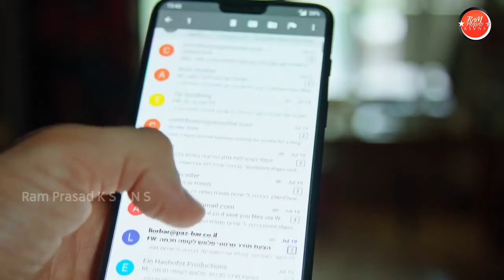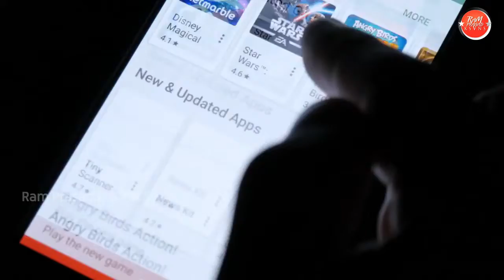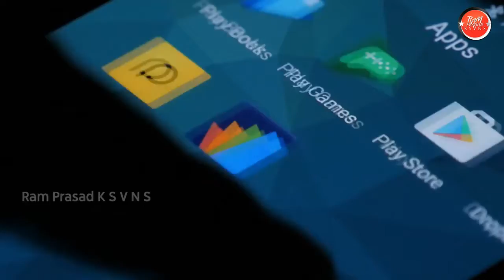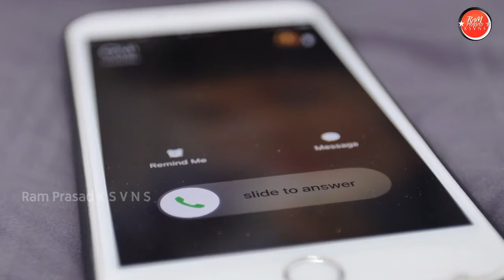What is Operating System? (in Telugu) ఆపెరేటింగ్ సిస్టమ్ అంటే ఏమిటి?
ఆపరేటింగ్ సిస్టమ్ అంటే ఏమిటి? ఆపరేటింగ్ సిస్టమ్ రకాలు • ఆపరేటింగ్ సిస్టమ్ వల్ల ఉపయోగాలు • అది ఎలా పనిచేస్తుంది? • ప్రపంచంలోని మెరుగైన ఆపరేటింగ్ సిస్టంలు • కంప్యూటర్ చరిత్ర • విండోస్ • ఆండ్రాయిడ్ • ఐ ఓయెస్ • కంప్యూటర్ బేసిక్స్

This is officially uploaded by Ram Prasad K S V N S, a singer, song writer, music composer and teacher from Visakhapatnam, India.